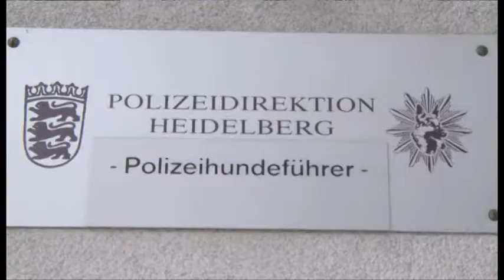Ein Portrait der EC-Studenten über die Polizeihundestaffel Heidelberg.